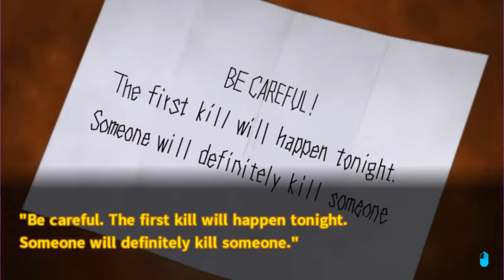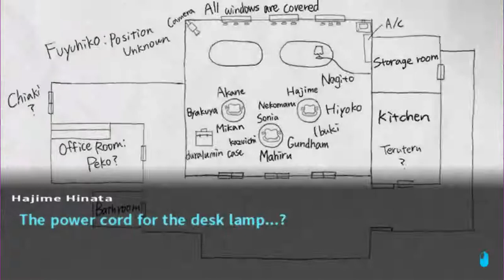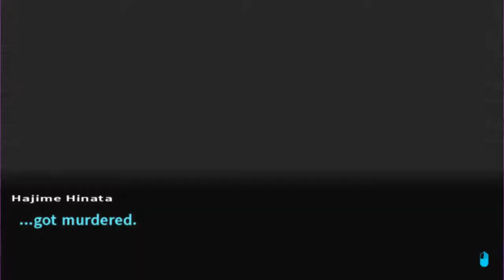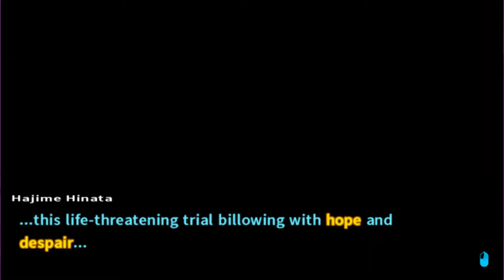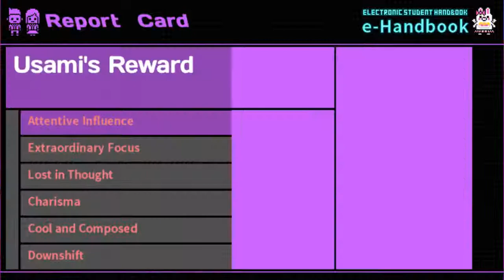Let's Play Danganronpa 2 [blind] part 7 - Let The Trial Begin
After some last bits of investigating, it's finally time for the first trial to begin.